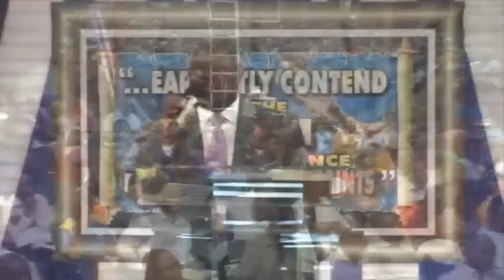FRENCH MESSAGE;Constant Readiness for Christ's Return By Pastor W.F. Kumuyi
DEEPER LIFE BIBLE CHURCH 4656 BRIARWOOD DR. CHARLOTTESVILLE, VA22911,USA. This is the 2nd message of DLBC Dec. Retreat 2015 Delivered DLR24122015